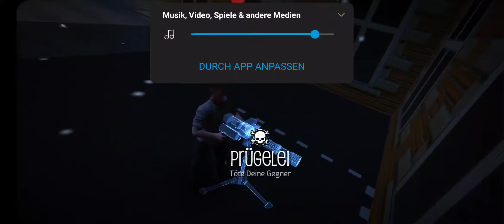🔥Payback 2 🔥- android (m-rated /native android game 3rd person chaos open world)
I had payback 1 on my gameboy advance.. Was really nice..
This here is the absolute same but in 3d.. Awesome and free

payback 2

Delta touch for Android

PPSSPP (playstore vs)

PPSSPP 4k 60fps Mod

Slomo bullettime

Bolongnese 2.0 brutal doom gore mod

Critical hits (headshots/backstabbing/critical hits)

Slide mod mobility movement add-on

Fast weapons add-on

Low gravity

Regeneration

Now that's what I call midi music collection

Here a few links of friend which you can check out ...they make also videos of doom,fps games , Android games and some cute pets...

Anes cats and Android games

Virus creep

Crash Lord the gamer